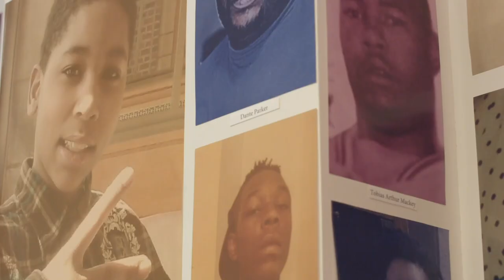What To Send Up When It Goes Down Trailer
On Tour in DC: October 12- November 11

A play-pageant-ritual-homegoing celebration in response to the physical and spiritual deaths of Black people as a result of racialized violence. Meant to disrupt the pervasiveness of anti-blackness and acknowledge the resilience of Black people throughout history, this theatrical work uses parody, song, and movement in a series of vignettes to create a space for catharsis, reflection, cleansing and healing. Boundaries blur as the audience is asked to not only observe the performance, but participate in the ritual as well.